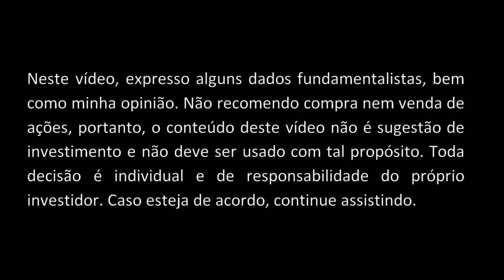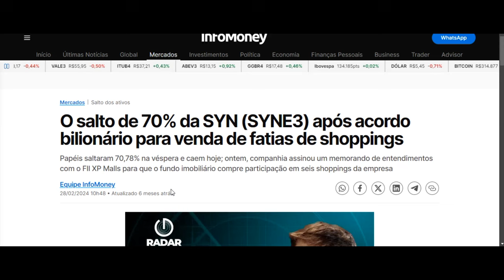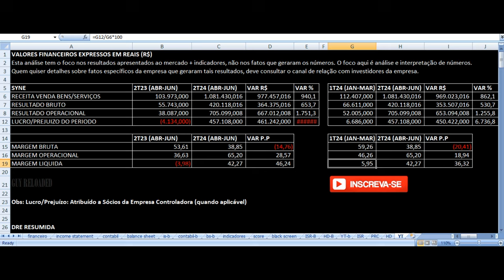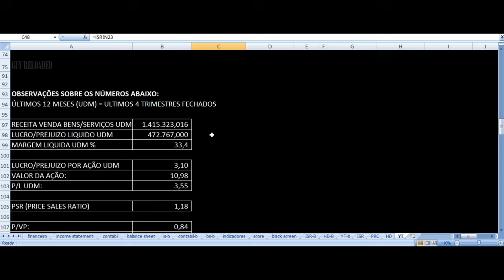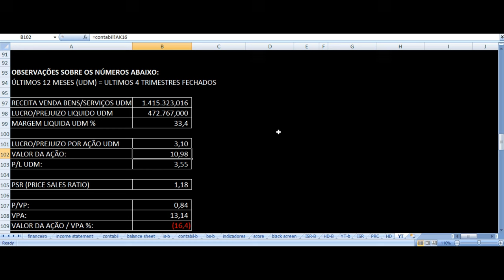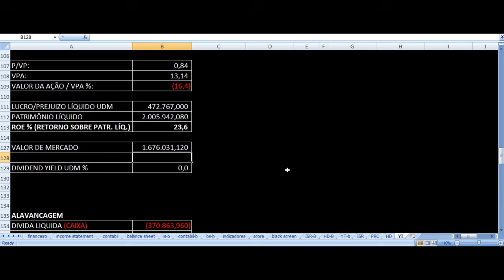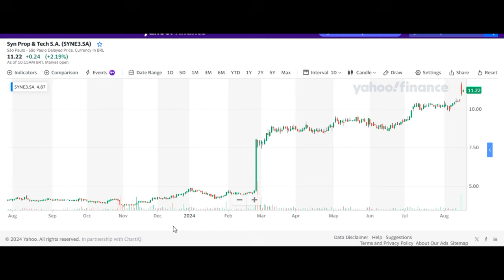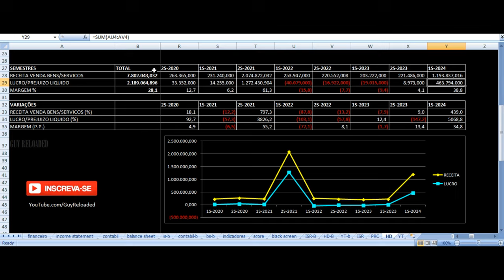Syn Prop & Tech - Resultados 2T24 2024. Vale Investir Nas Ações SYNE3 ? Análise Fundamentalista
O salto de 70% da SYN (SYNE3) após acordo bilionário para venda de fatias de shoppings

Syn (SYNE3) vende participação em seis shoppings para XP Malls por R$ 1,85 bilhão